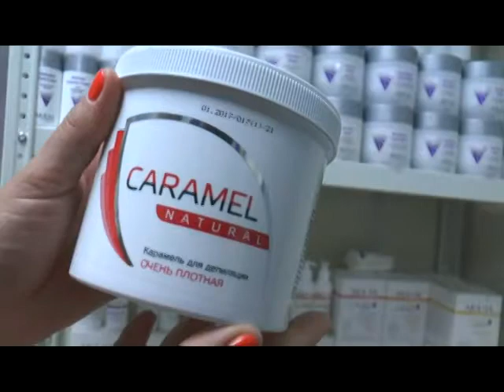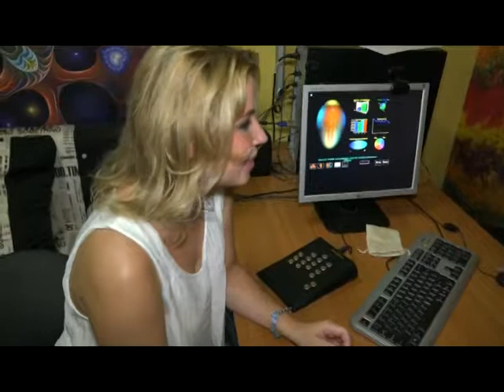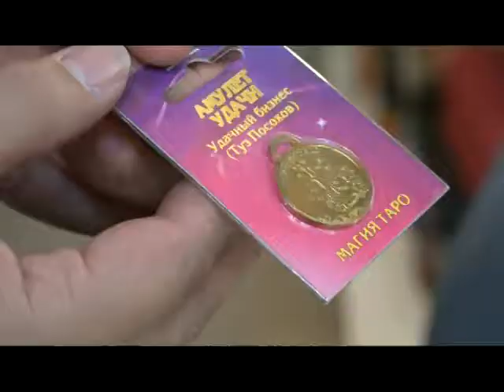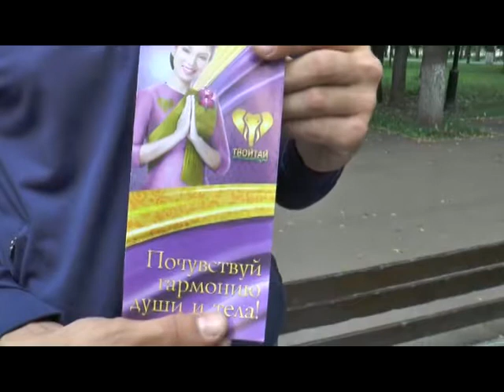Мужчины и женщины 09 07 17